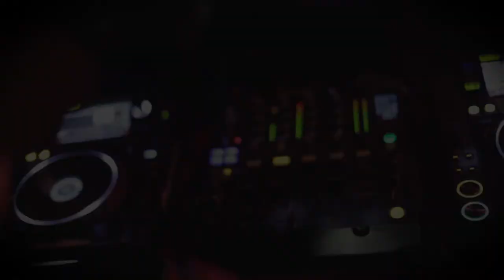Left Minded Live @ Focus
LM playing some tunes at Focus Orange County

editor: Neil Goodman
d.p. Jason Valdez